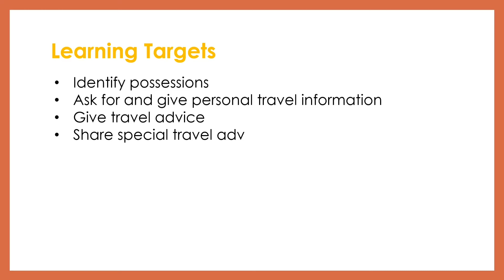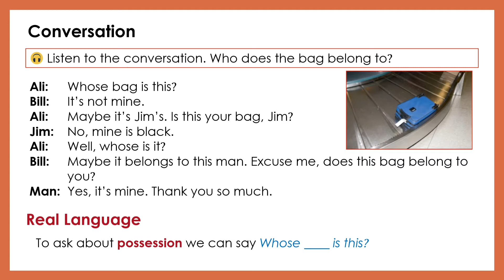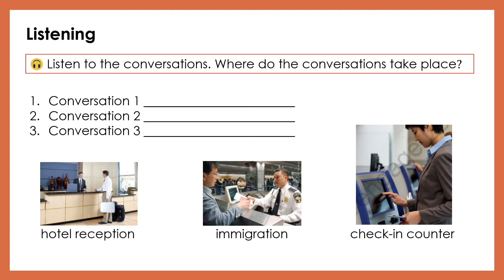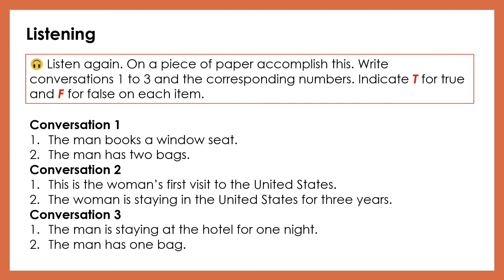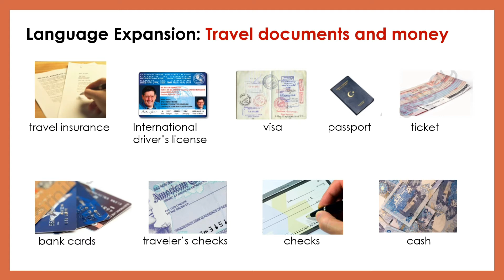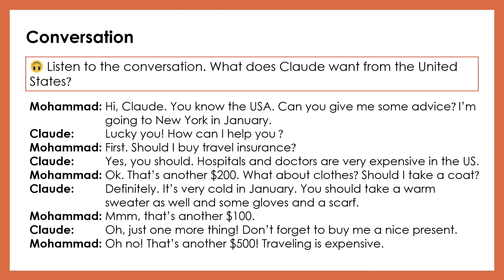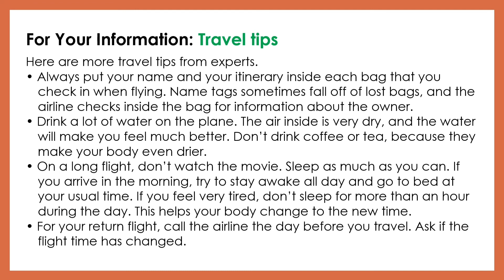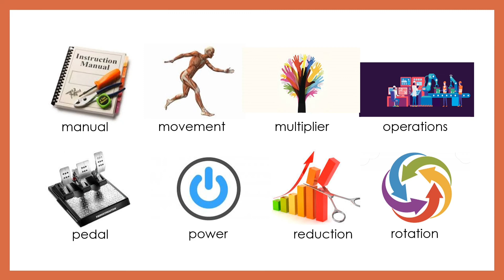WE 1: Module 3 Going Places 📚LearnEnglishFree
This is 2nd of the series of video presentations about the book World English 1 per module.

Grammar: Possessive Pronouns, Should (for Advice)

TIPS: When using this video material for teaching you may pause a part depending on the pacing of your teaching or learning (TeachingEnglish, LearningEnglish). Longer segments in this video are usually whereabouts 40 seconds. You may also adjust the volume for a better learning ambiance.

You might as well watch other videos in this channel for different English as a Second Language (ESL) (EnglishasaSecondLanguage) lessons. This is not simply ESL lessons, some life lesson anecdotes are also embedded as well as techniques in both learning and teaching ESL.

I will be using this channel for charitable work especially on the education sector around the world once it reached the minimum requirements to get this monetized.

The success of this journey lies on you, guys. So, my profuse gratitude. Do not forget that in every endeavor that we have if we do it with so much compassion and patience, with the guidance of Divine Providence, and without having to tread on anyone's foot, nothing is really impossible. WE GOT THIS!